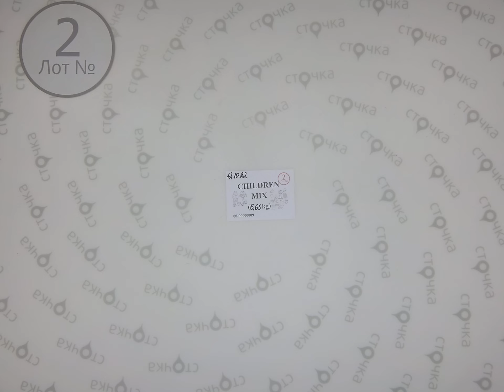Children mix cream+extra 2 цена за кг 11.99, секонд хенд одежда оптом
Children mix cream+extra (Лот№2 )
Микс детский ( секонд)
Страна: Англия+Германия
Демисезон
Цена за кг.: 11.99 евро
Вес мешка, кг.: 6.65
на за мешок : 79.74 евро